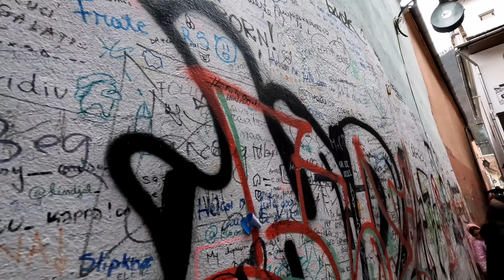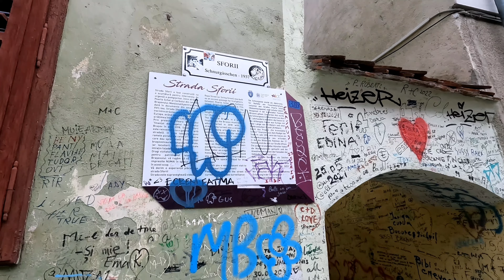Strada Sforii, Brasov/ Rope Street, BV, Romania 💗🌄🎈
Cu o lățime care variază între 1,11 și 1,35 m, Strada Sforii reprezinta cea mai îngustă stradă din Romania. (lungime - 80 metri)
Strada Sforii este un monument important al Brașovului, fiind atestată documentar încă din secolul al XVII-lea. Nu uitati sa va abonati daca v-a placut filmuletul nostru!